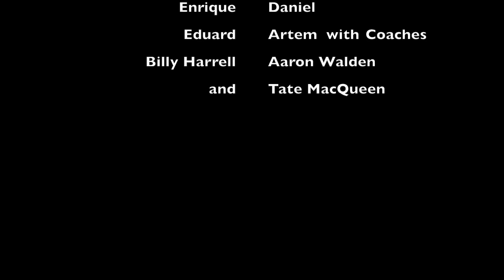Senior Night Send-off 2018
Erwin Senior Soccer Night